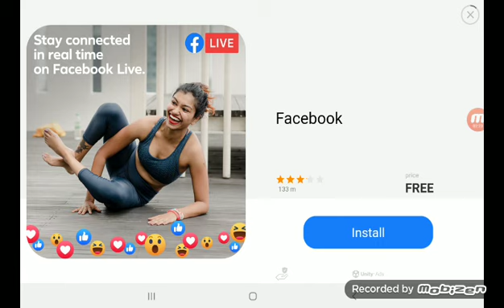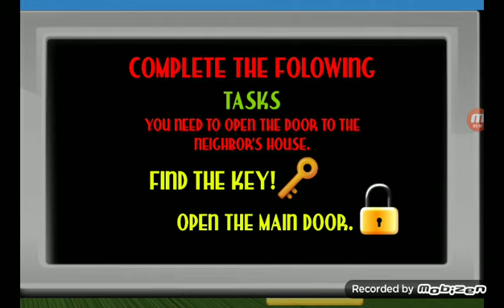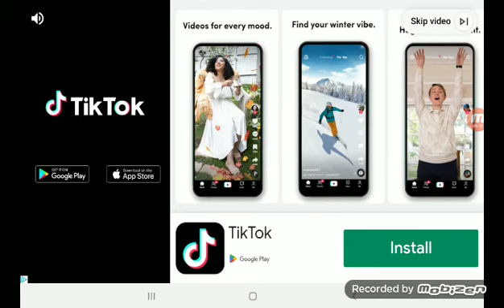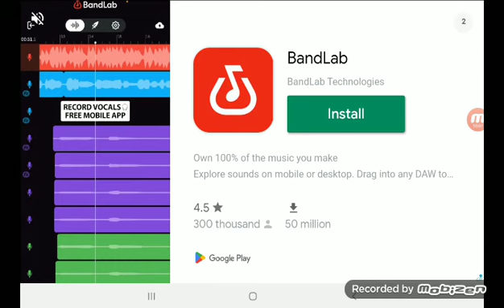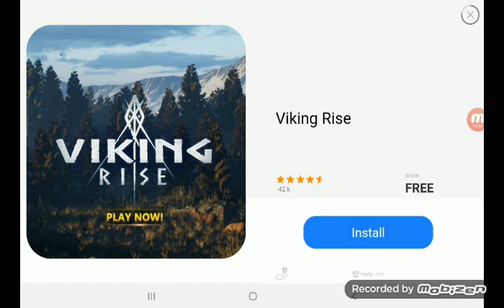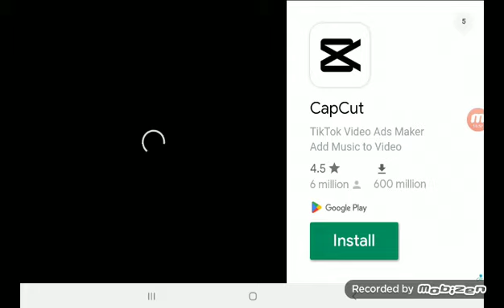Crabs neighbor gameplay by my bro and me